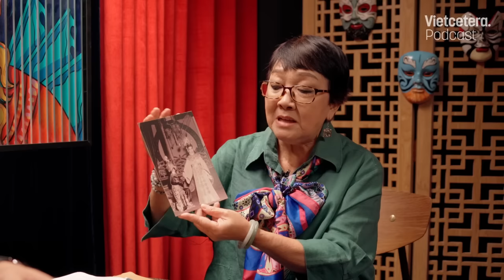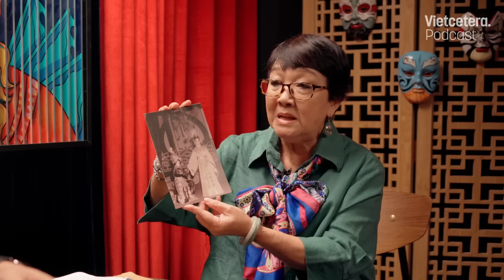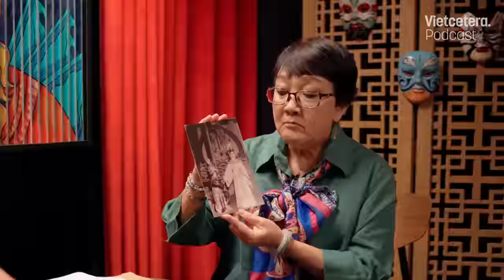Chân lý “Thật và Đẹp” từ Cải lương tới đời thường- Đạo Diễn Sân Khấu Hồng Dung | Trăm Năm Sân Khấu 2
NSND Năm Châu được mọi người xem như một nghệ sĩ bậc thầy của Cải lương Nam bộ, 100 năm có một. Ông vừa là diễn viên, soạn giả của hơn 50 tuồng cải lương, đạo diễn sân khấu, đạo diễn điện ảnh lẫy lừng. Và trên hết, thầy là người đặt nền móng cho trường phái Cải lương “Thật và Đẹp”. Tuyên ngôn về trường phái này được ông truyền tải qua vở diễn “Sân khấu về khuya” (tác phẩm liệt vào hàng kinh điển). Dù mất sớm, những đóng góp của ông cho nền nghệ thuật nước nhà vẫn luôn được ghi nhận và nhớ về.

Trong tập podcast này của Trăm Năm Sân Khấu, chúng tôi vinh dự được gặp mặt Đạo Diễn Sân Khấu Nguyễn Hồng Dung, con gái của NSND Năm Châu và nghe cô trải lòng về cuộc đời của cha mình.

Yêu thích tập podcast này, bạn có thể donate cho Trăm Năm Sân Khấu: